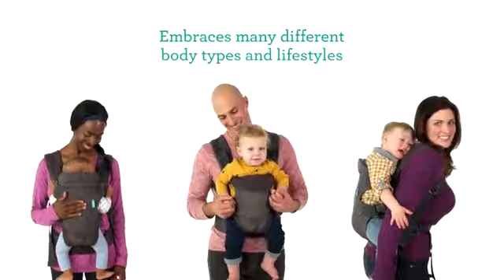Canguru para Bebes Infantino 4 posições / métodos de transportar seu bebê - ACRILOJA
CANGURU PARA BEBE INFANTINO FLIP COM 4 POSIÇÕES DE CARREGAR SEU BEBÊ

POR QUE VOCÊ PRECISA DE UM CANGURU PARA TRANSPORTAR SEU BEBÊ?
Porque é a maneira mais prática e confortável de carregar seu pequeno em viagens e passeios de longas, médias e curtas distâncias.

POR QUE COMPRAR O CANGURU INFANTINO FLIP 4 EM 1?

É o transportador ideal para seu bebê recém-nascido, bebês mais velhos e crianças pequenas. Use a posição estreita do assento e o apoio de cabeça acolchoada para acomodar confortavelmente bebês pequenos. Mude para a posição ampla para continuar a fornecer um assento ergonômico de frente para frente enquanto seu filho cresce.

Transporte com seguranças bebês de 3.6kg a 14.5kg

Projetado para recém-nascido e crianças

Assento ergonômico

Babador Wonder Cover

Material de fabricação:
Exterior: 100% Poliéster | Revestimento: 80% Poliéster, 20% Algodão
Material do Babador: Frente: 100% Poliéster | Parte Posterior: 80% Poliéster, 20% Algodão

4 Posições diferentes em um único sling para transportar seu bebê

PORQUE COMPRAR SEU CANGURU DE BEBÊS COM A ACRILOJA?
Disponibilizamos dos produtos a pronta entrega, os envios ocorrem
todos os dias em menos de 24h após a compra.

Produtos enviados com Nota Fiscal

Anuncio Profissional

Vendedor referência na internet